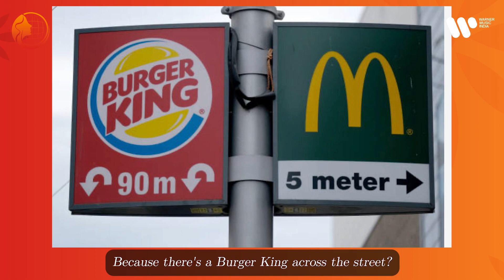South Asian diaspora is a valid subject for conversation and nothing to be skeptical about - Trisha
In this Episode of Ek Women podcast, Trisha Sakhuja-Walia, co-founder of Brown Girl Magazine discusses the most common skepticism she encounters when seeking investors is that there are already too many people talking about the same things.